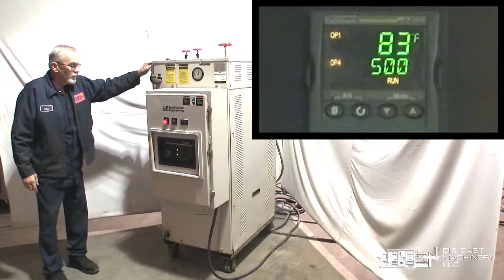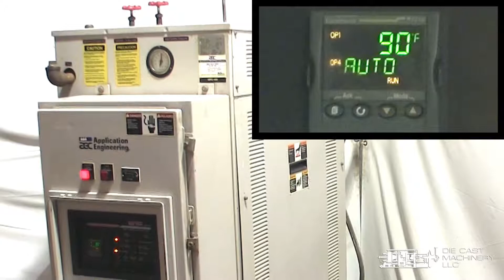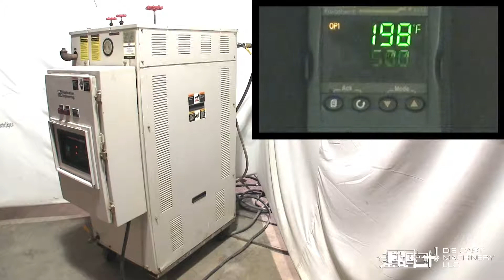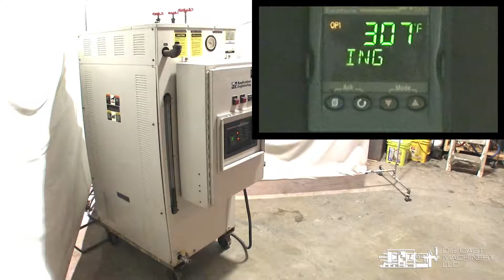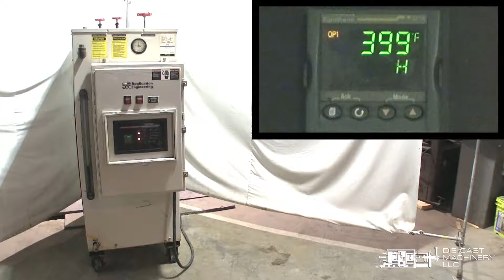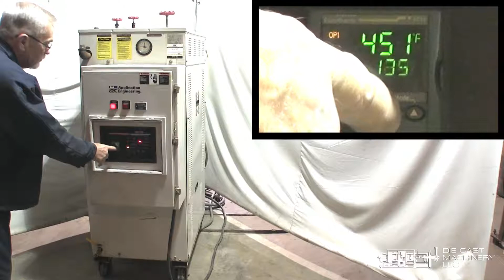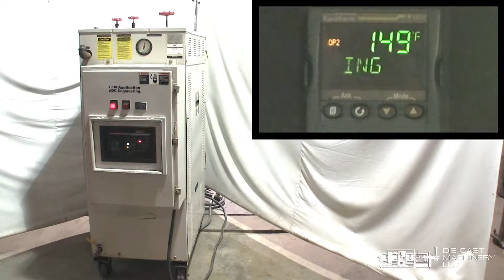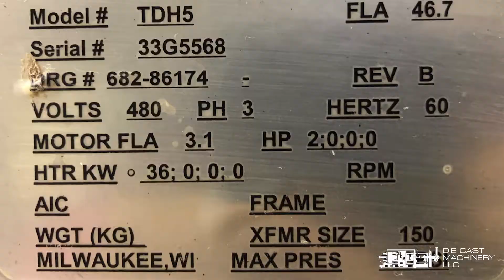AEC 36 KW single zone hot oil unit - DCM 4868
Watch this video as we power-up a Used AEC 36 KW Single Zone Portable Hot Oil Process Heater Temperature Control Unit with Cooling Water Circuit. Inventory item: DCM-4868.

Manufacturer: AEC
Model: TDH-5

For a list of other available temperature control units, please visit our